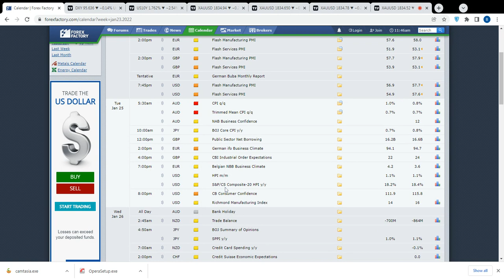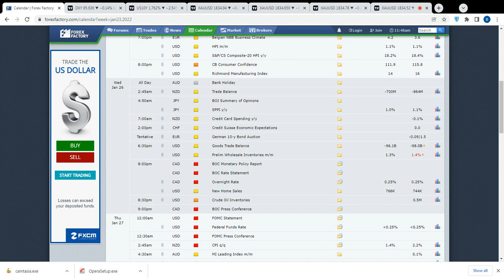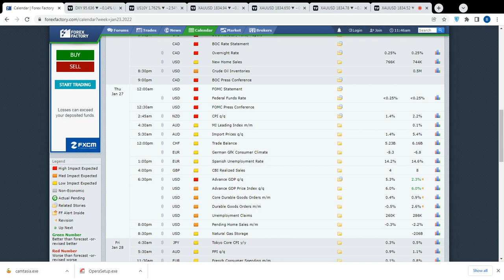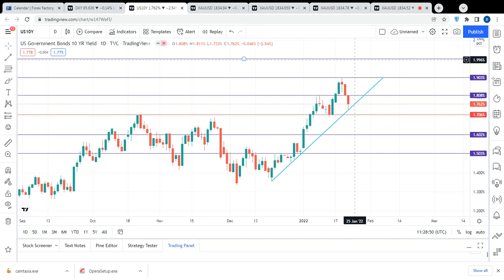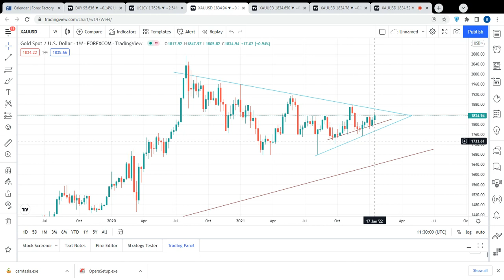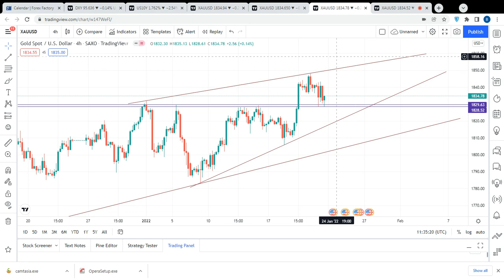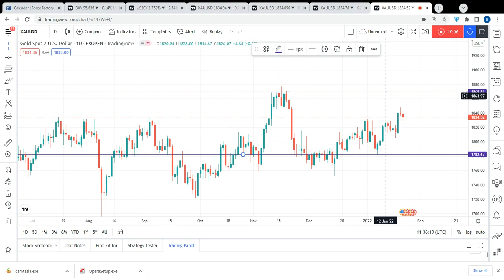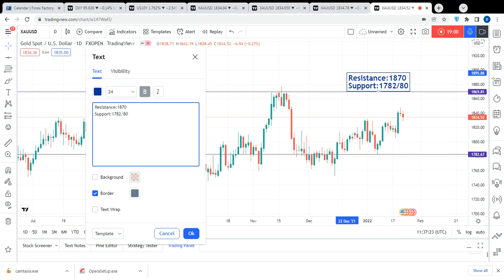Gold Weekly Forecast | FOMC Meeting | 24 To 28 January 2022 | Trading MasterYT | Urdu & Hindi